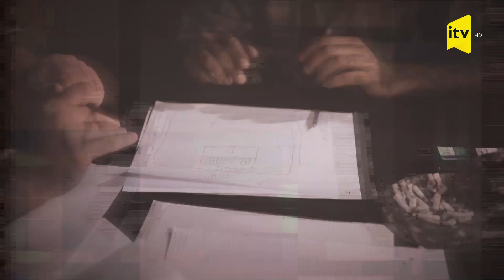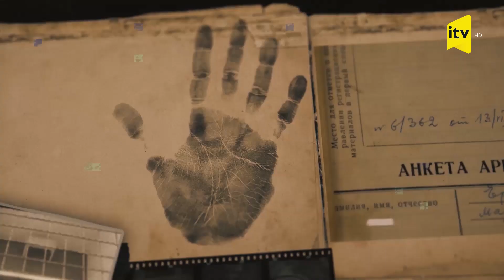“Ölüm karvanı”nın amansız cinayətləri | 23 fevral saat 23:10-da İTV-də